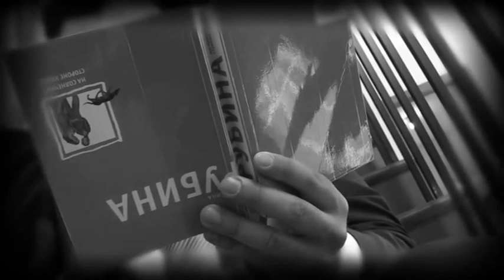ExpatFamilyVlogs - OUR WEDDING DAY!